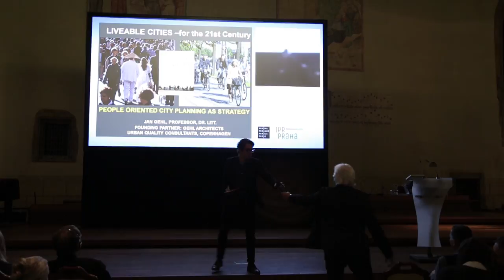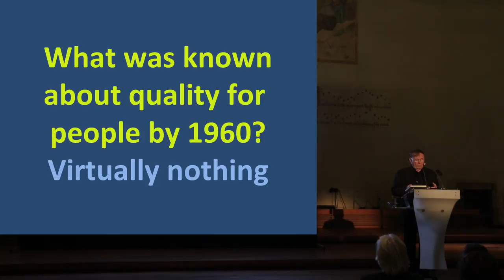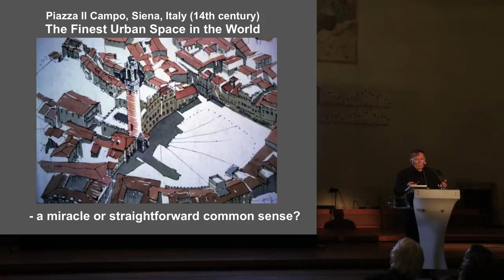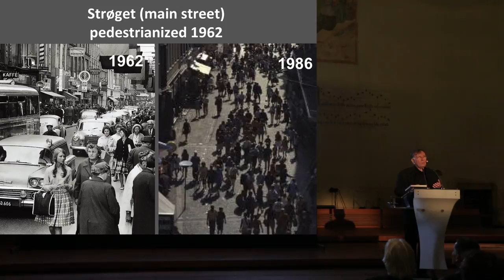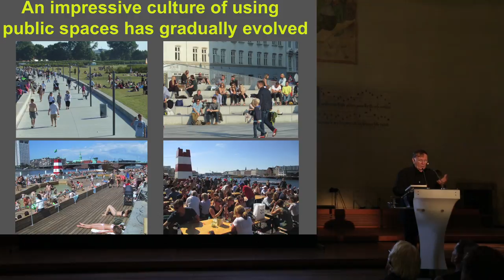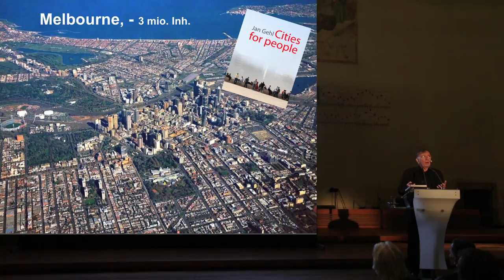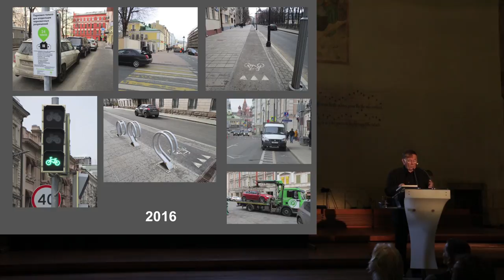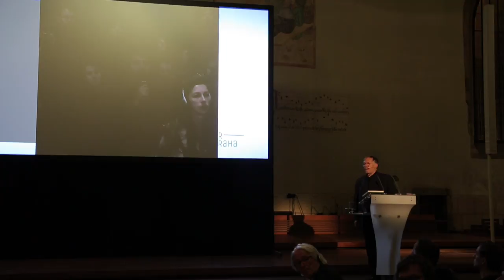Jan Gehl v Praze - přednáška pro veřejnost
Jeden z nejvýznamnějších urbanistů dneška přednášel v Praze. V pondělí 17. října od 18.00 hodin v Betlémské kapli hovořil o veřejném prostoru, jeho proměnách a životě lidí v něm.